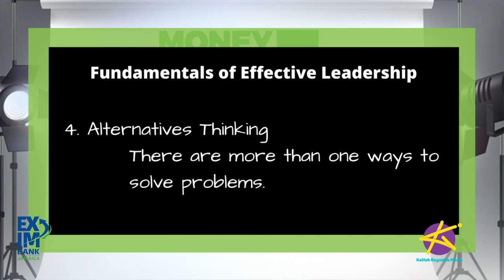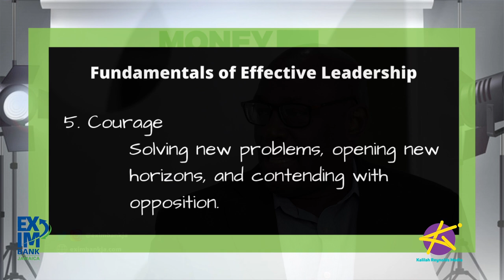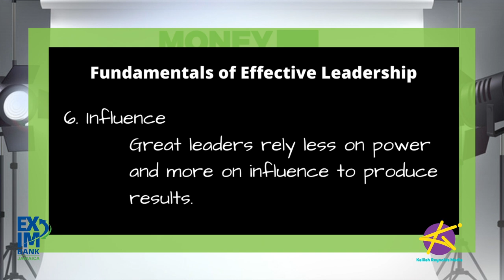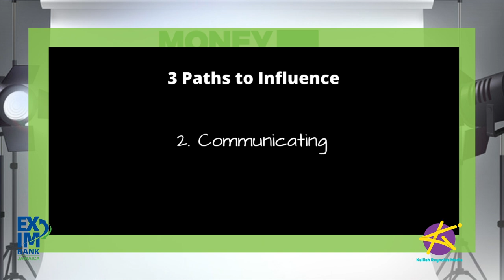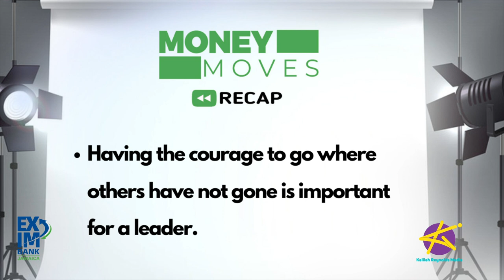MoneyMovesJa - HOW TO BE A GOOD LEADER (PART 2)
The language of leadership is not just verbal, how do you think and act like a leader? Dr. Canute Thompson, lecturer, author & Co-Founder of The Caribbean Leadership Re-Imagination Initiative (CLRI), told us more on MoneyMovesJa with EXIM Bank. Dr. Thompson previously referred to the tripartite model of leadership: Modeling, Respect and Motivation. To this he added three elements: Alternative Thinking, Courage and Influence.

Thompson’s books on leadership include:
Fundamentals of Transformational Leadership
Leadership Imagination
Locating the Epicenter of Educational Leadership
Reimagining Educational Leadership in the Caribbean